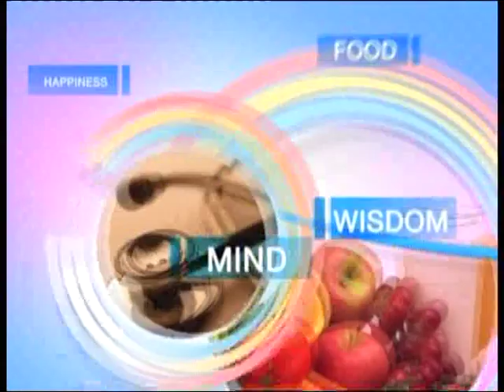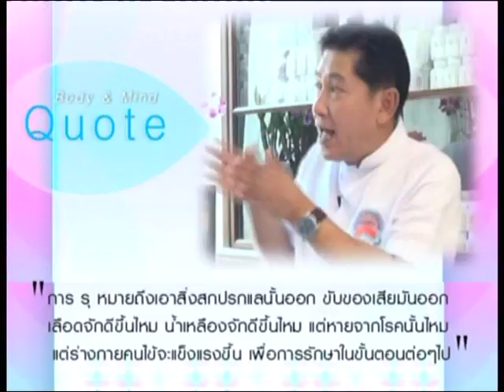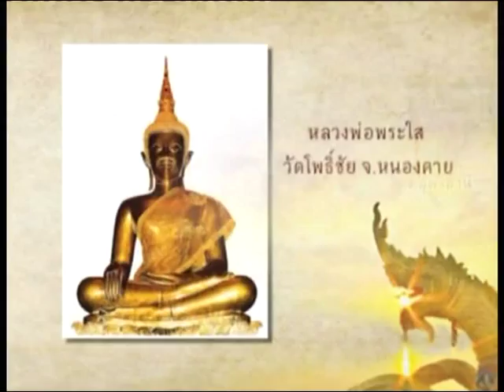Body & Mind ช่วงที่2 ทำความเข้าใจกับยา เบญจอัมฤทธิ์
2014/10/19 Body & Mind ช่วงที่2 ทำความเข้าใจกับยา เบญจอัมฤทธิ์